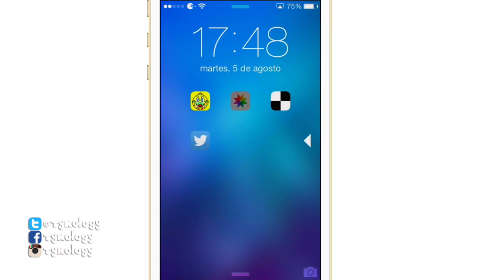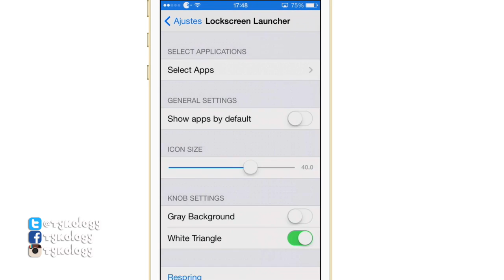Lockscreen Launcher - Acceso rápido a apps en bloqueo (Cydia) (Tweak)